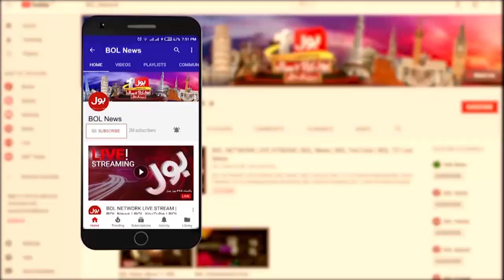Imran Khan Long March | Hamza Shehbaz | Punjab Goverment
Imran Khan Long March | Hamza Shehbaz | Punjab Goverment | Breaking News